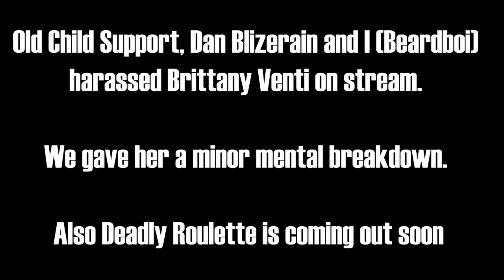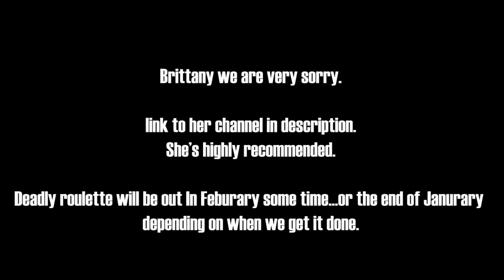Brittany Venti Hit Or Miss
Deadly Roulette is coming soon

Hey I'm a person who posts videos on the internet.